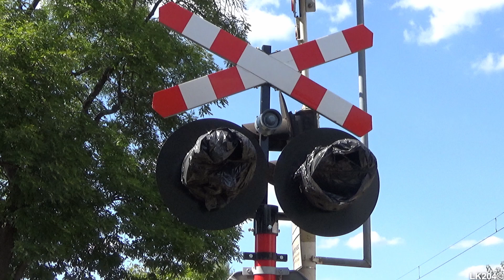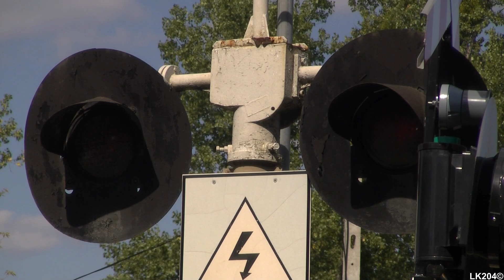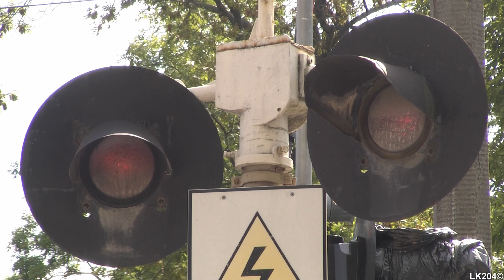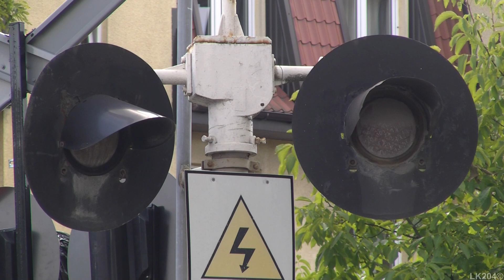(311D, 111Ed) Unikatowy przejazd kolejowy - SSP Warszawa ul. Potrzebna + 2 sprawne dzwony + Rp1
Zapraszam na pierwszy film z wyjazdu do województwa mazowieckiego z sierpnia 2019 roku. W tym filmie prezentuję unikatowy przejazd kolejowy, znajdujący się w Warszawie na ul. Potrzebnej.

Podczas nagrywania tego filmu, SSP na ul. Potrzebnej było wyposażone w dwa sygnalizatory EHZ-31, z oryginalnymi soczewkami o średnicy 200mm, dwa stare krzyże z odblaskami, oraz dwa sprawne dzwony wolnobijące KLD-4013. Dodatkową ciekawostką są mechaniczne czujniki torowe ELS-6. Przejazd został zmodernizowany na przełomie października i listopada 2019 roku i obecnie posiada urządzenia od firmy Zakłady Automatyki Kombud SA: dwa sygnalizatory SD-K2 z komorami LED, oraz dwa głośniki EHL-S10.

Przez przejazd przejeżdżają dwa pociągi: 311D-07 luzem oraz 111Ed-005 z cysternami do przewozu paliwa lotniczego.

Stary przejazd:
Informacje ogólne o przejeździe:
   - rok budowy: lata 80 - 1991
Sygnalizatory:
   - ilość: 2
   - typ: EHZ-31
   - źródło światła: 200mm; żarówki
Krzyże:
   - ilość: 2
   - właściwości: jednotorowe
Sygnał akustyczny:
   - ilość generatorów: 2
   - typ generatora: KLD-4013
   - element strategiczny: elektromagnes

Nowy przejazd:
Sygnalizatory:
   - ilość: 2
   - typ: SD-K2
   - źródło światła: 300mm; LED
Krzyże:
   - ilość: 2
   - właściwości: jednotorowe
Sygnał akustyczny:

Film został nagrany 15 sierpnia 2019 roku.